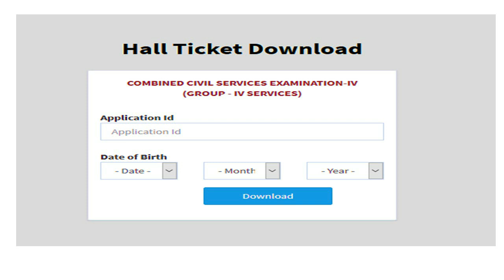TNPSC GROUP 4 2019 HALLTICKET RELEASED DOWNLOAD NOW